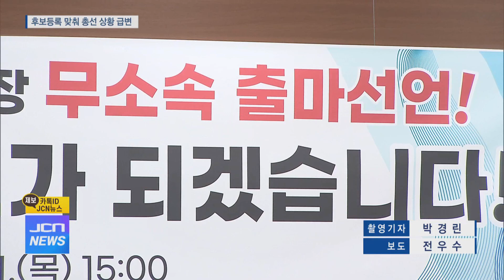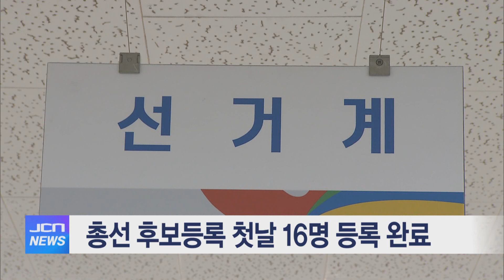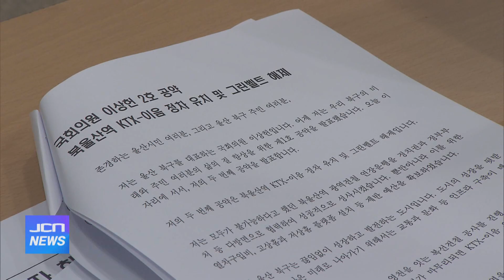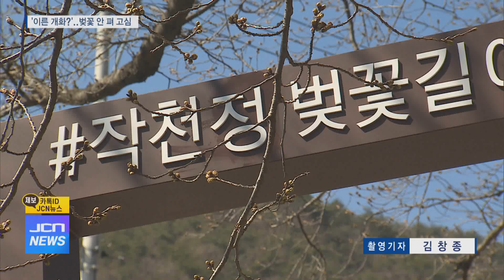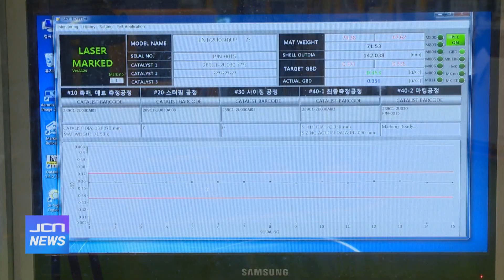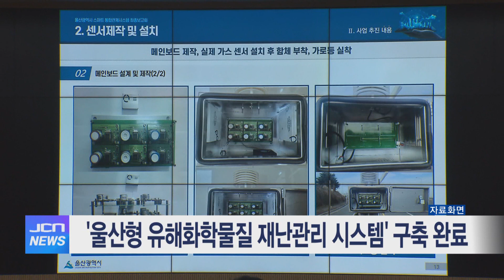3월 22일 JCN 오전뉴스